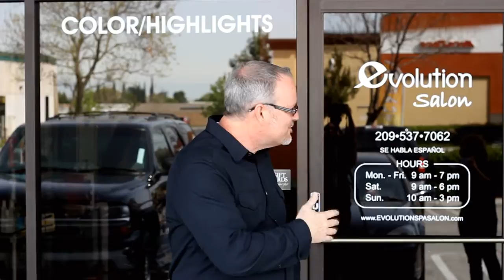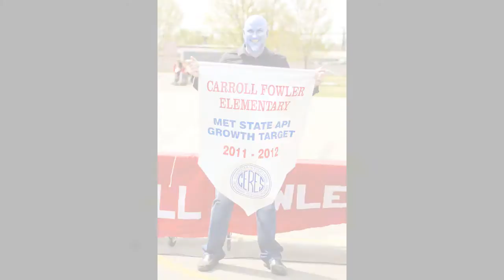Carroll Fowler Elementary Megamind Transformation/API Celebration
A video created by Emilee Wong Photography for Carroll Folwer Elementary! For more pictures and information please check out the blog post

They celebrated two things:  1) Reaching our Academic Performance Index (API) score of 830, and 2) our unbroken streak of annual growth and meeting state goals from 1999 to 2013 (only 24 out 5,205 schools have achieved this).